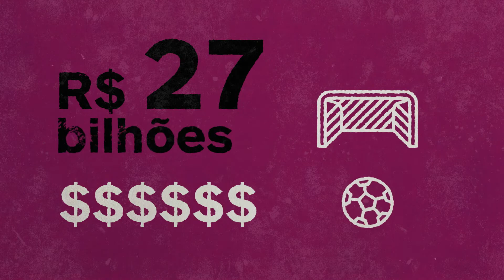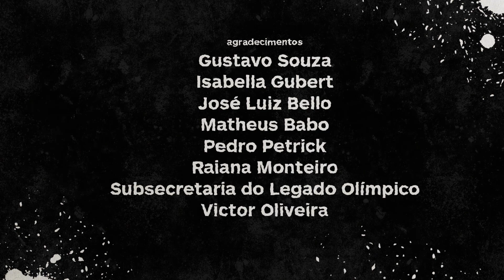ESPORTE IMPACTA NO AR! EPISÓDIO 2: ATLETAS E TÉCNICOS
Em 10 episódios, a visão de diversos representantes da comunidade do esporte sobre os impactos em seus universos de atuação, decorrentes da realização dos grandes eventos esportivos no Brasil.

Com direção de Pedro Asbeg, ESPORTE IMPACTA é uma coprodução da Conexão Cultural e Tocha Filmes, com patrocínio da Golden Goal através da Lei Municipal de Incentivo à Cultura-Lei do ISS, Secretaria Municipal de Cultura, Prefeitura da Cidade do Rio de Janeiro.